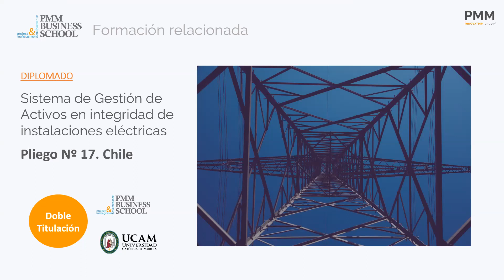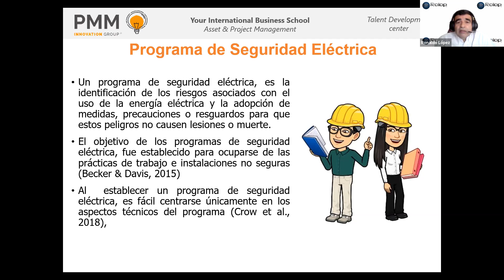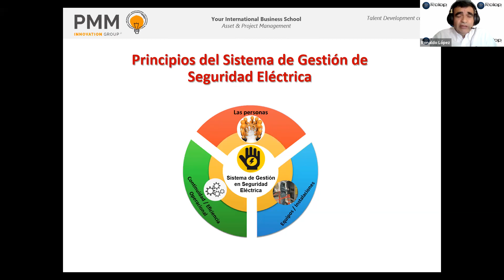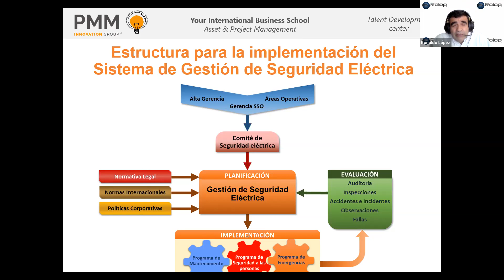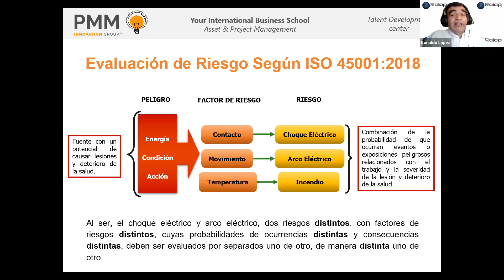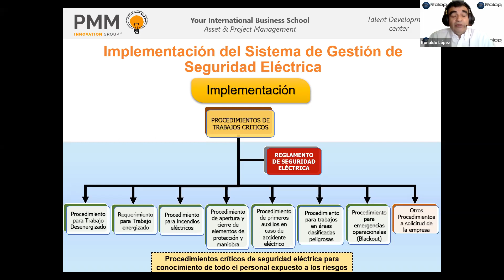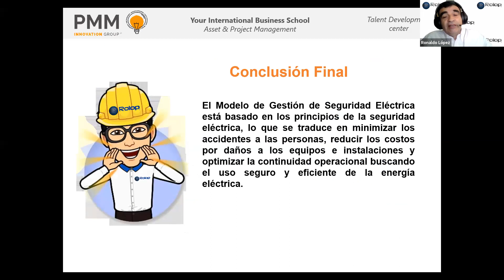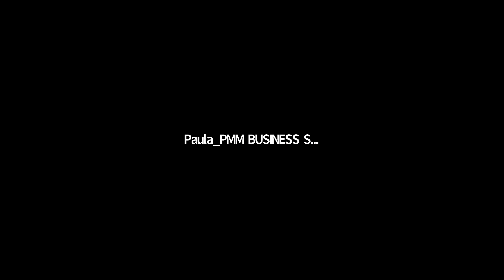Webinar - Gestión de Riesgos Eléctricos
➡️ En esta jornada de webinar, bajo el lema “Take a break for your brain”, el experto Ronaldo López hablará sobre la gestión de los riesgos en los sistemas eléctricos y dará una serie de consejos útiles para cualquier organización.
Un webinar patrocinado por PMM Business School, perteneciente a PMM Innovation Group.

Da un respiro a tu mente a mitad de semana con los encuentros de diversos expertos de la industria para hablar sobre las áreas que conforman la actualidad y el futuro de la industria.

👉 ¿Quieres mantenerte informado sobre nuestros próximos webinars?
👉 ¿Quieres profundizar más en este tema? Visita nuestra página web